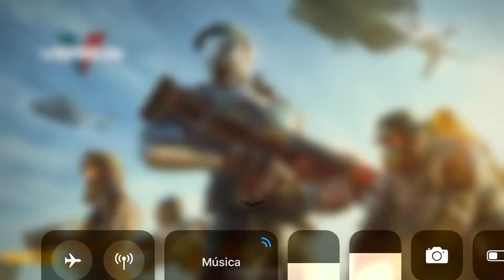Modern Combat Versus - S.W.A.T Br VS Berserker #54 - War Zone - Topo